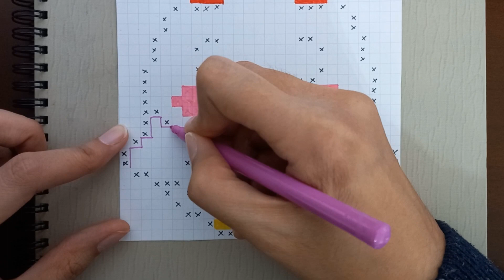Daisy Duck Pixel Art - How to draw Daisy Duck?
Hi!